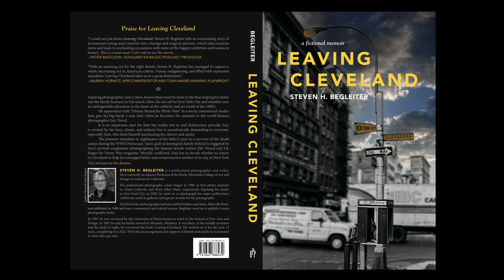Leaving Cleveland Podcast Chapter 2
This is the second installment of Leaving Cleveland Podcast Chapter 2, read by Steven H. Begleiter and Kate Siegrist.